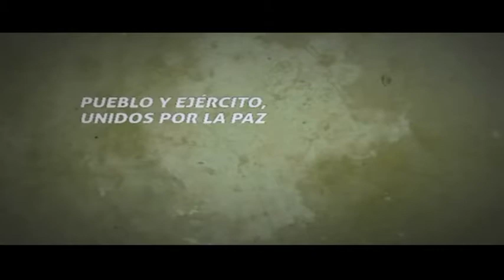Nuestros Héroes Vraem